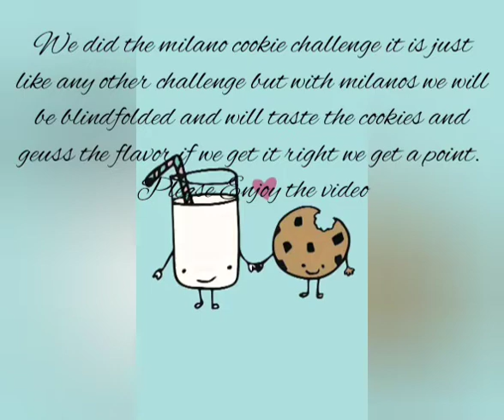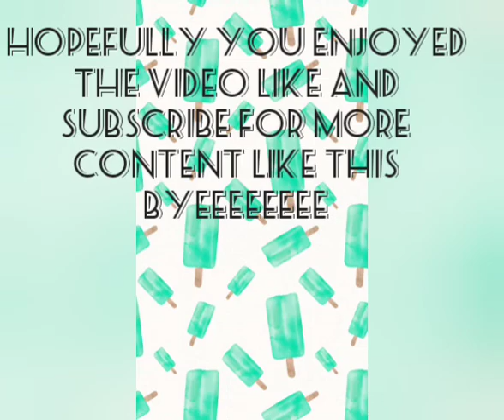Milano Cookie Challenge